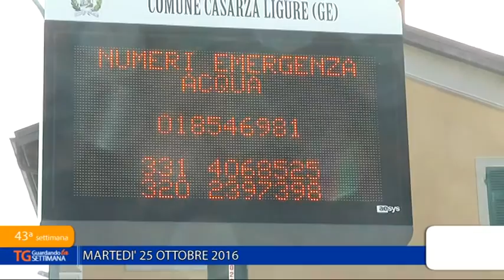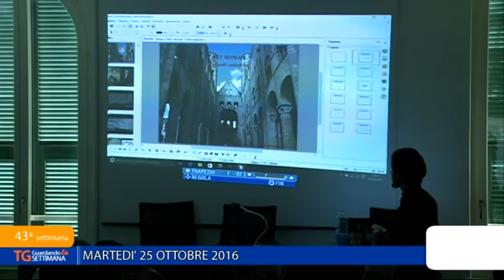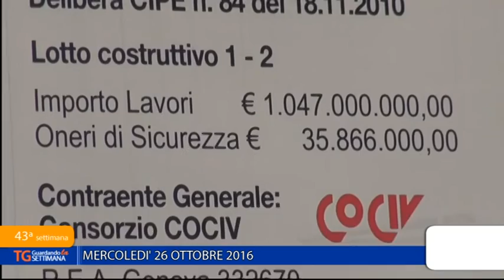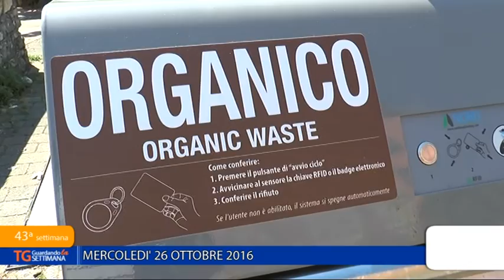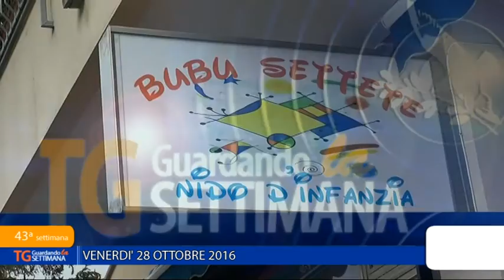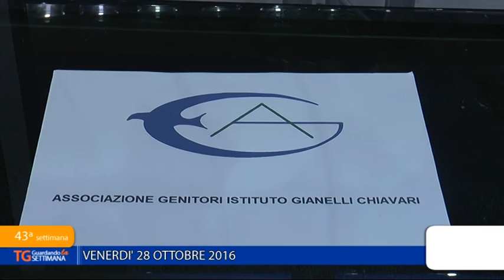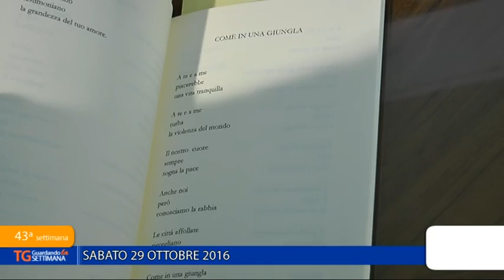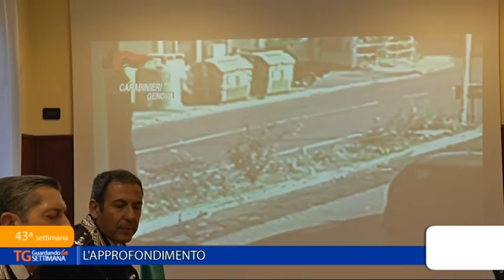Tg Guardando la settimana - 30 ottobre 2016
I fatti principali per il nostro territorio negli ultimi sette giorni riassunti dalla nostra redazione in "TG guardando la settimana"